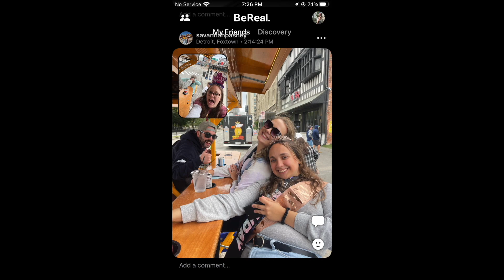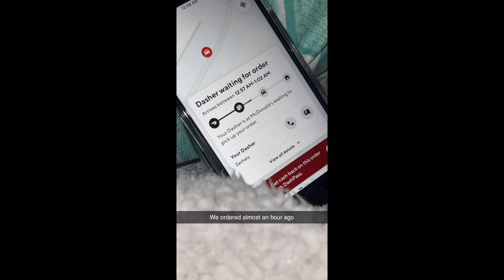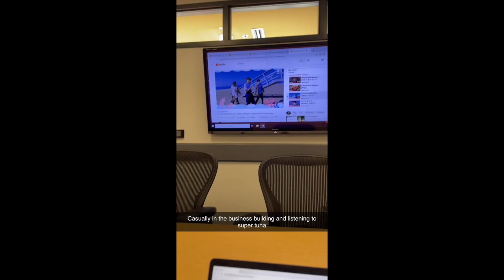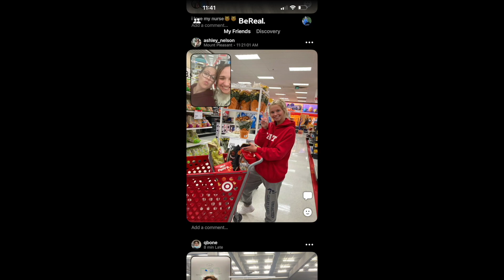Senior Year Semester One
Senior Year Semester One Recap